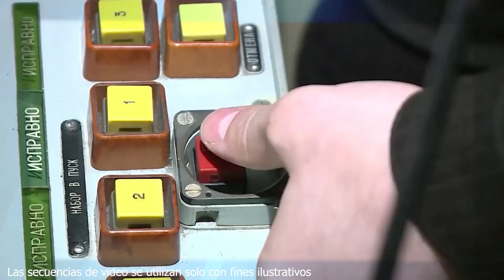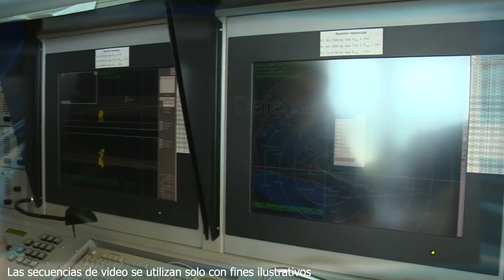Operación De Inteligencia Alucinante en Ucrania! Rusos Se Han Amontonado Sobre Bakhmut!